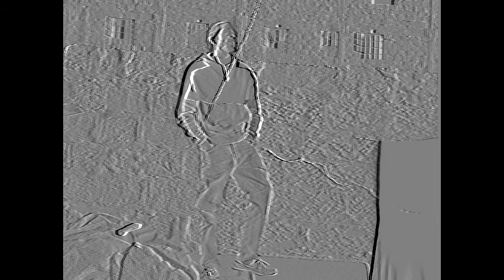I miss everytime Fiug Twicer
This song was inspired by post election violence 2007,Kenya.It was too sad to see the distraction caused by the violence. Neighbour turning against each other violently ,Friends disowning their friendship. It really touched me, It was very disheartening that I wrote and recorded this song to tell my fellow humanity that elections come and go but love and peace concurs all .Love builds ,hate destroys,